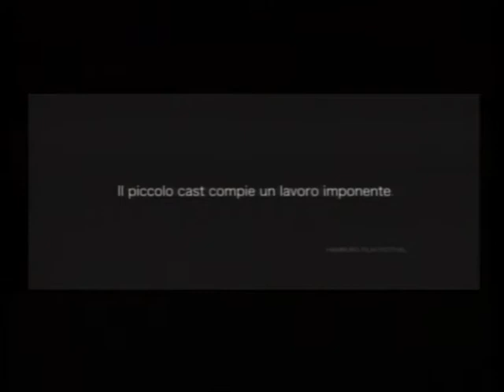I giorni della vendemmia ad Assaggi Divini TV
Assaggi Divini TV intervista Marco Righi regista di "I giorni della vendemmia"